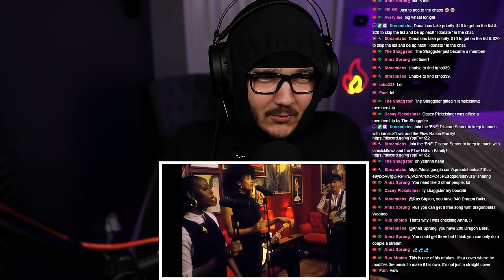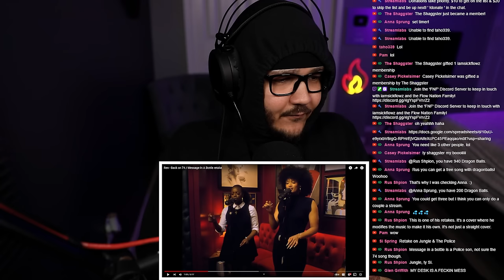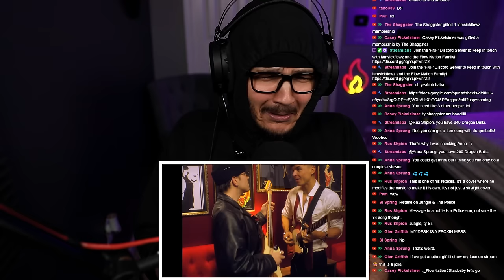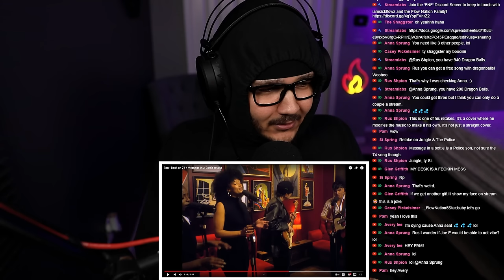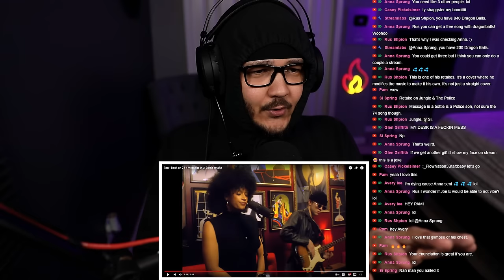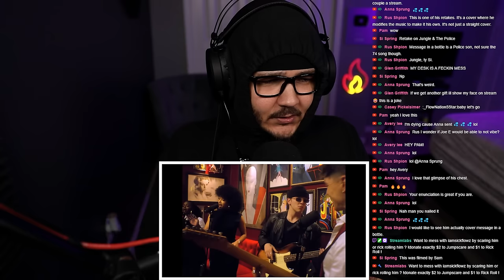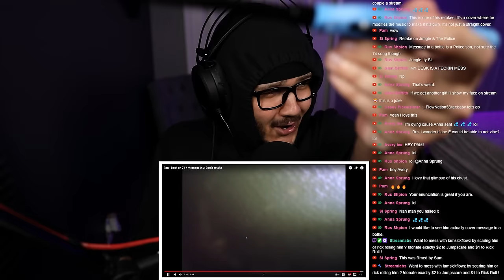FIRE or NAH?! | Ren - Back on 74 / Message In A Bottle retake (REACTION)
iamsickflowz
United States